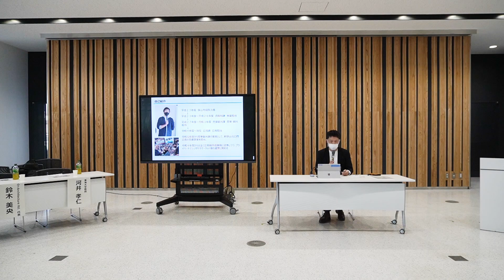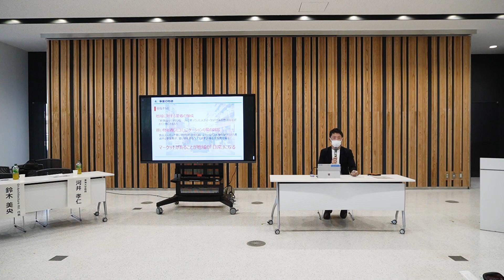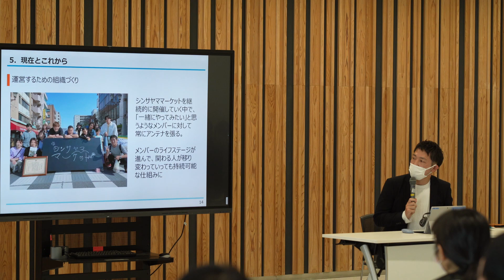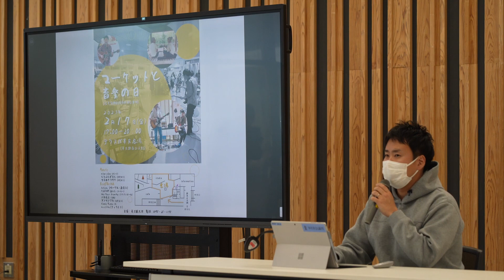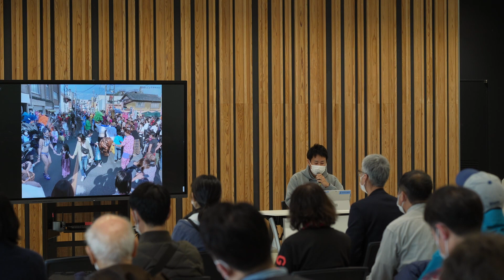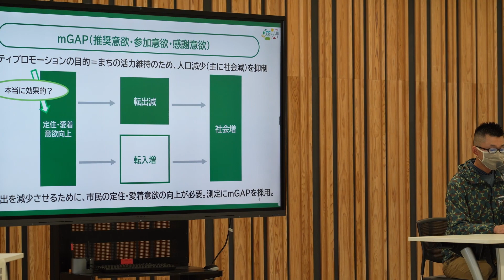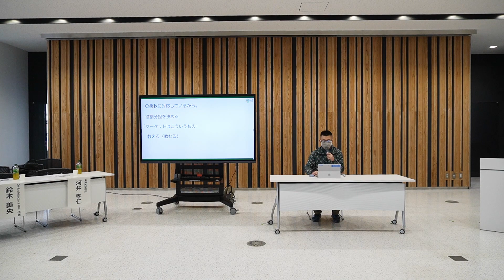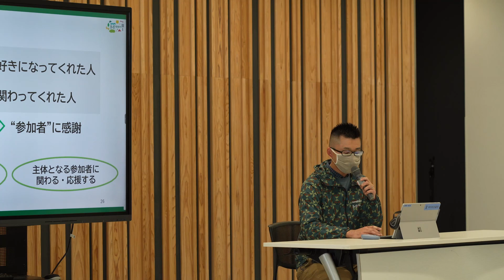シンポジウム「マーケットが生みだす新たなまちの可能性」【②事例発表】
登壇者
狭山市企画財政部広報課　岩瀬　眞嗣
本庄市経済環境部商工観光課　出牛　健太郎
北本市市長公室　穴沢　直也

シンポジウム概要
2020年9月に始まった「マーケットの学校」では、「どんなマーケットをやりたい？」という問いを通して、参加者・講師・行政が一緒になって、その先にある北本の"まち"や"暮らし"について考えてきました。
北本市では、市役所芝生広場で定期的に開催されている「&green market」や駅前広場でのマーケットなど、少しずつ日常にマーケットが根付きつつあります。
「マーケットの学校」を開始して3年目に入る今年、専門家や埼玉県内のマーケット実践者をゲストにお迎えし、屋外マーケットの可能性や地域資源としてのあり方を、改めてみなさまと一緒に考えていきます。

単なる売り買いの場としてだけでなく、まちの魅力を知れたり、創業支援の場となったり、地域で活動している人たちが繋がれる場にもなるマーケット。
マーケットが持つ可能性を、みんなで一緒に考えてみませんか？